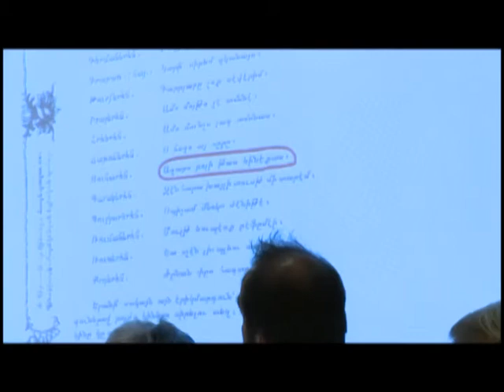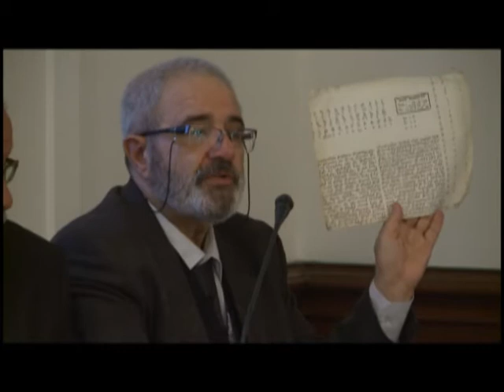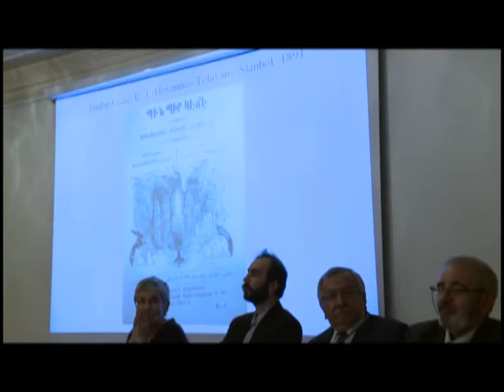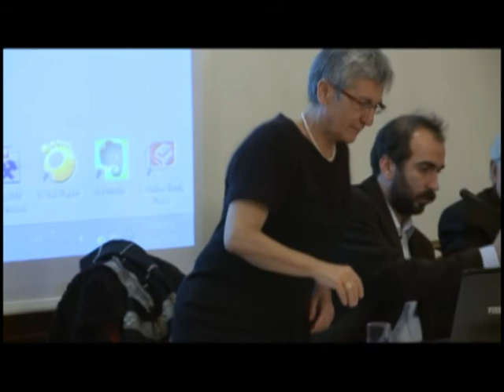Armeno-Turkish publications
The second series of lectures "Languages and scripts of non-Muslim and Muslim subjects of the Ottoman Empire", organized by the Consulate General of Greece in Istanbul, in collaboration with the National Hellenic Research Institute (Ottoman Studies Programme), dedicated to "Armeno-Turkish publications" and held in Sismanoglio Megaro, on January 23rd 2014.